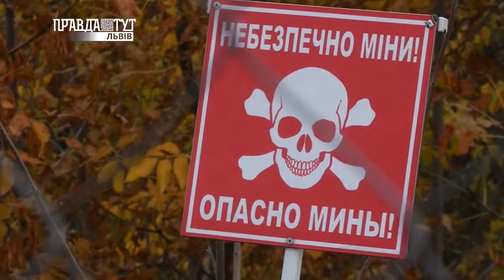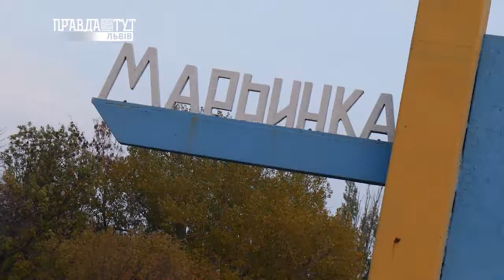Наш кордон, випуск №1. ПравдаТУТ Львів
У першому випуску Олександр Усик - прикордонник.